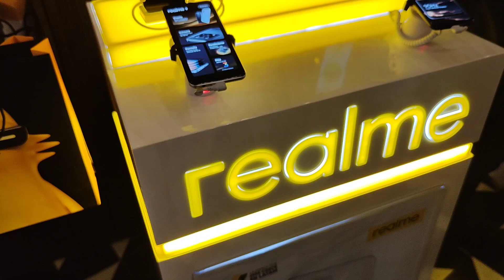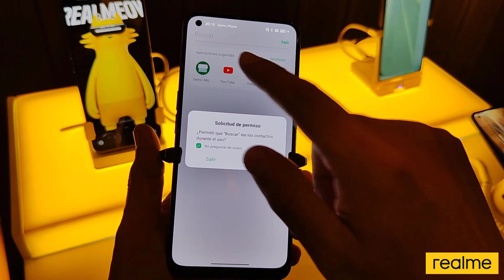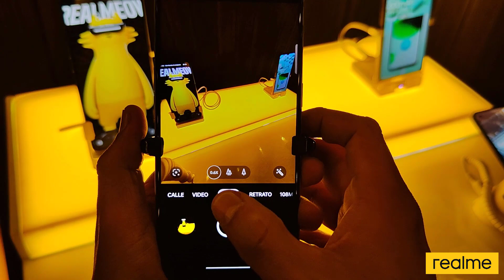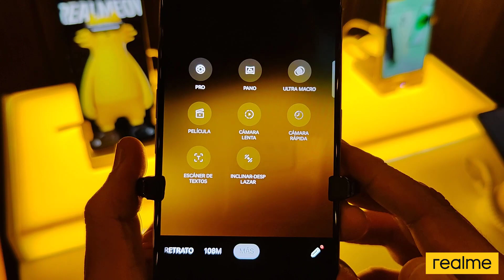realme 9 en Perú: Lanzamiento smartphones gama media con cámara 108MP con SD 680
realme acaba de lanzar en Perú su nuevo teléfono de gama media con cámara de 108MP.

Este teléfono no solo tiene gran angular de 8MP, sino que además tiene Snapdragon 680, 8GB de ram, 128GB de almacenamiento, batería de 5000 mAh y carga rápida de 33W.

La cámara frontal es de 16MP, tiene Android 12 y realme UI 3.0. El precio de lanzamiento con Movistar es de 1299 soles.